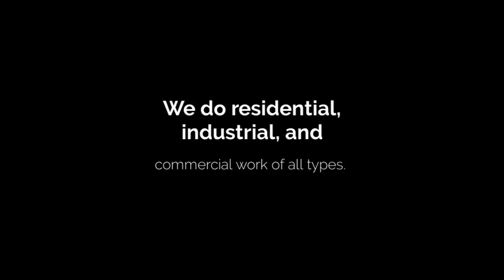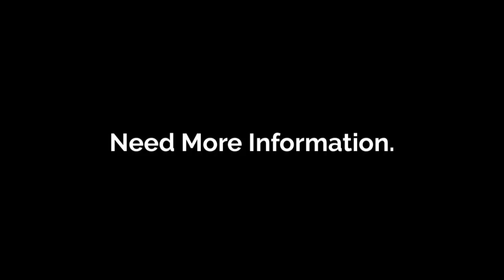Plumbers In Point Cook | totalplumbingconcepts.com.au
If you hire an expert professional plumber and you are satisfied with his services, then you can call him without any hesitation whenever you face any problem. In other words, the professional plumber in Point Cook is capable of establishing trust and bond by providing their excellent services.

Address: 35 Waters dr Seaholme, 2/21Gervis dr, Werribee, Vic 3030, Australia